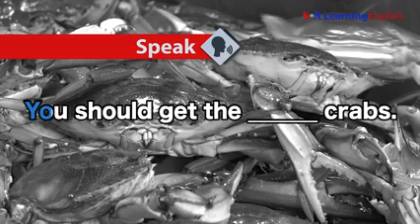Let's Learn English - Lesson 30: Rolling on the River